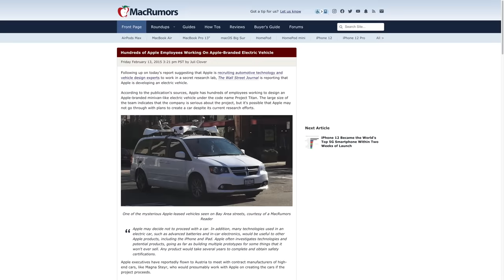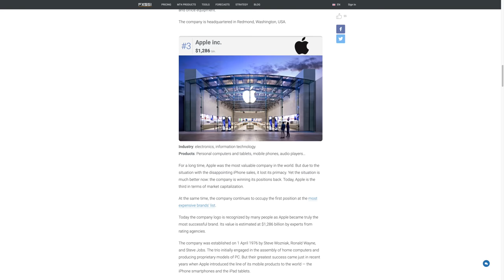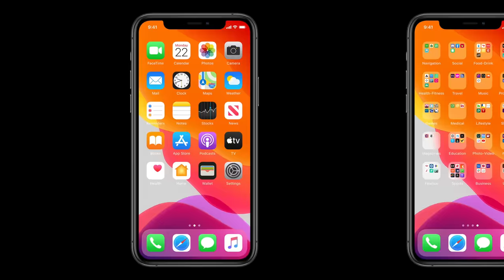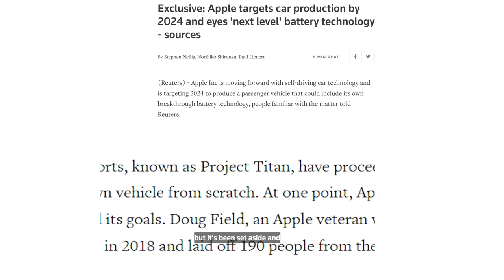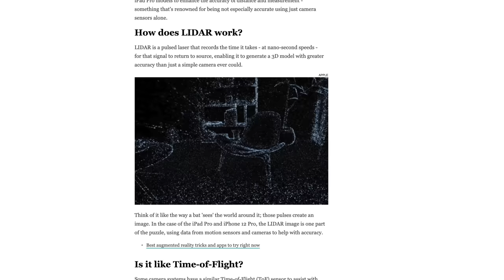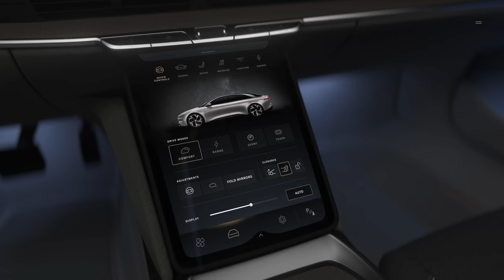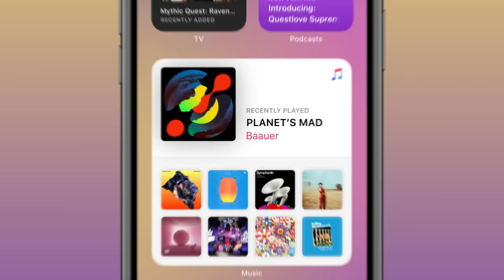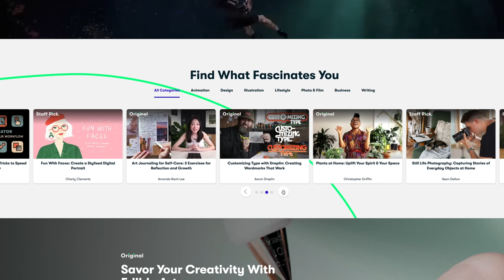The Apple Car is Coming for Tesla!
The Apple car is real & coming for Tesla. Here's why that's a good thing.

🚘 TESLA RESOURCES
Best Model 3 accessories
Want a Tesla?
Geeky Tesla shirts & prints
My best Model 3 videos

⭐️ FAVORITE RESOURCES
My YouTube camera gear
YouTube Success course
Simple real estate investing
Favorite stock investing app
Best savings account
Amazon store

Email squad

For years there have been rumors of Apple working on a secret electric car project codenamed Titan, and now it seems to be very real and coming way sooner than expected. Let’s talk about the breaking news surrounding this and what we know so far about the Apple car.

Some people never thought Apple would make their own car, but it does make sense because over the past decade Apple has put itself in a position to dominate the mobile market, and what is more mobile than a car?

Even with what many people call “overpriced” products, Apple still seems to dominate the mass market when it comes to phones and tablets and now they’ve made a huge statement in the tech world with their first ever in-house system on a chip called the M1.

Not sure if you could tell by now but Apple seems like the type of company that wants to be the best at whatever they’re doing. Last week a report claimed that Apple is working with the Taiwan Semiconductor Manufacturing Company on a self-driving chip technology, and both companies have plans for a factory to produce "Apple Car" chips in the US.   And this week there was a leaked report from an unnamed director at a major Taiwanese manufacturer claiming that Apple is ahead of schedule on their electric car and expects to release the Apple Car in September 2021.

But just yesterday a more reputable report from two people working closely on this effort said that Apple has progressed enough that it now aims to build a mass market passenger vehicle and is moving forward with self-driving technology with a target of 2024. The Apple Car will also feature its own breakthrough battery technology that could radically reduce the cost of batteries and increase the vehicle’s range, according to a third person who has seen Apple’s battery design.

This kind of battery technology breakthrough may sound familiar if you saw Tesla’s Battery Day in September where they announced their upcoming 4680 tab-less cells which will result in much more affordable, longer lasting, and faster charging electric vehicle batteries.

There is still a chance that Apple doesn’t produce their own car but instead just focuses on creating an autonomous driving system that would be licensed to cars made by other manufacturers. As with many of their existing products, Apple may try to price their electric car at a higher price point possibly in the luxury price range so they can shoot for a low volume, high price similar to the original Tesla Roadster or Model S.

For the Apple car to actually come out in 2021 would be nearly impossible in my opinion unless Apple partners with another automative company to produce the cars.   It may even make sense for Apple to try to partner with Lucid Motors who has already announced the most premium luxurious electric vehicle coming in 2021. However, I’m not sure that will happen given the short time frame and the fact that I think Lucid wouldn’t want to take the backseat to Apple as Lucid seems pretty set on being a leader themselves in the luxury EV space.

I think it’s more likely that Apple does indeed wait until 2024 to release the Apple Car, and here’s why: By then it won’t be unreasonable to expect a more fully fledged self driving car. Tesla will also have a much more affordable electric vehicle on the market by then: the $25,000 Tesla model that they announced at Battery Day. It’s expected that Tesla will have the major upper hand by then so it would behoove Apple to get their car done sooner rather than later, and hopefully they can beat the $25,000 Tesla to the market.

We’re talking about possibly the world’s most valuable company with deep pockets producing & selling a self driving electric vehicle in the next few years. With the millions of people who are already in the Apple ecosystem and especially the kids who grew up entirely on Apple products, an Apple car would honestly be a top choice.